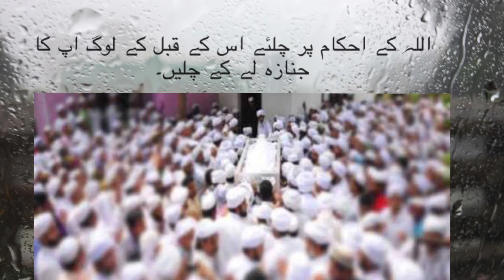Quran Har Roz | Part 1581 | Surah Tawbha Ayat no. 115 | Urdu Tarjuma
Urdu Tarjuma

Quran Har Roz | Part 1581 | Surah Tawbha Ayat no. 115 |